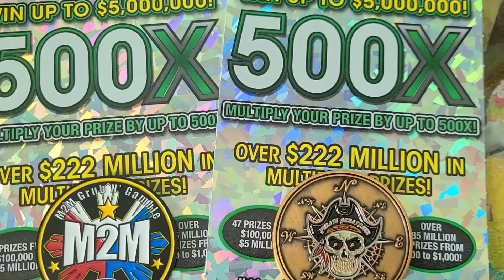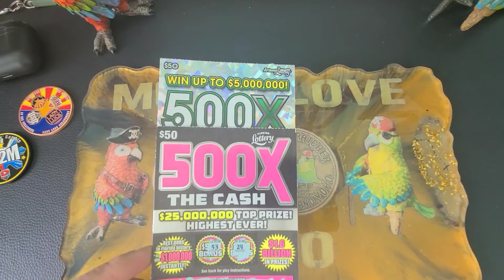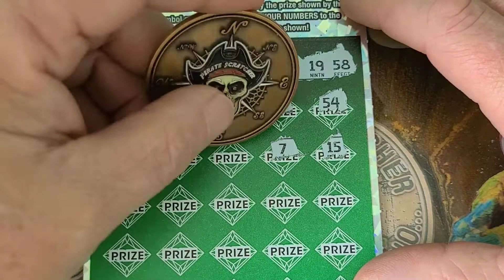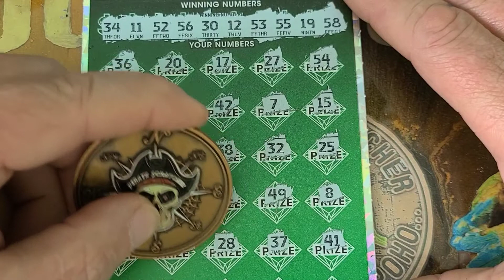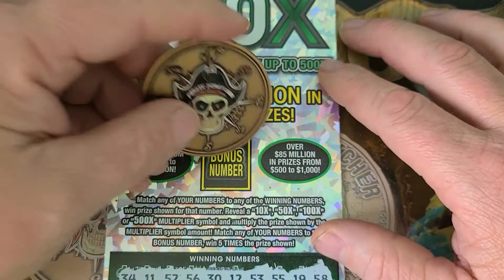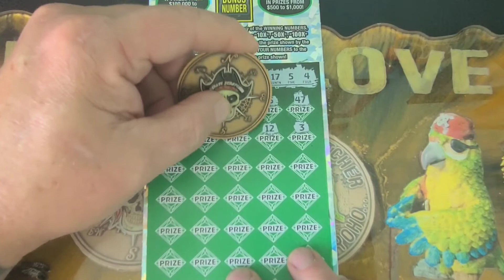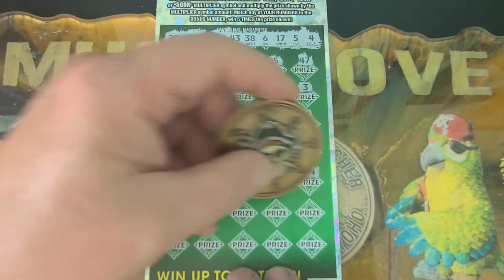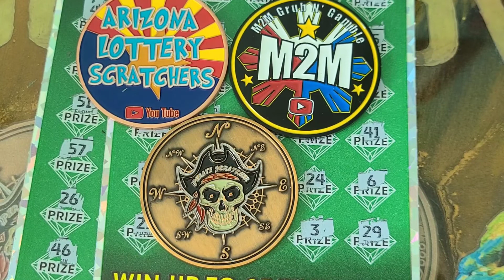FUN MAIL from Arizona From M2M with a Multiplier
Fun Mail from Arizona thanks to My Friend M2M Grub N' Gamble
2 of the new $50 - 500X  from the Arizona Lottery
M2M Grub N' Gamble
LV USO Scratcher
Random Red
AZ Scratcher
Lady Luck Scratchers
All from Arizona with great channel's